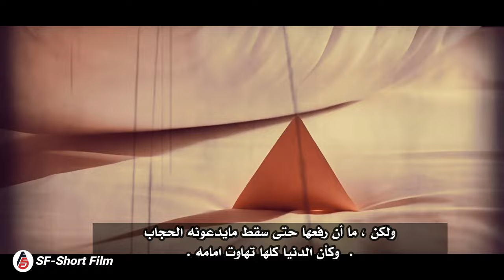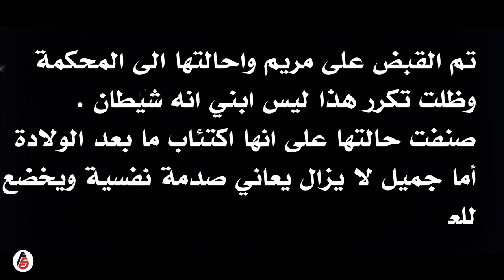قصة زوجتي شيطانة | قصة حقيقية مرعبة حدثت في فلسطين